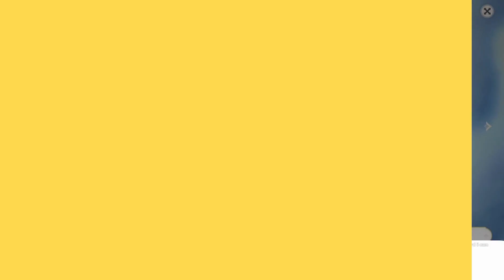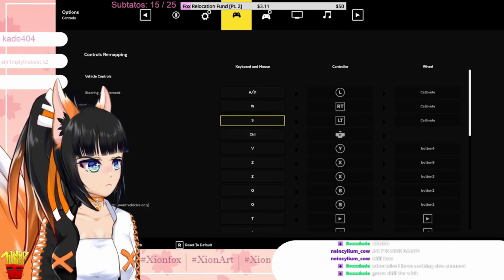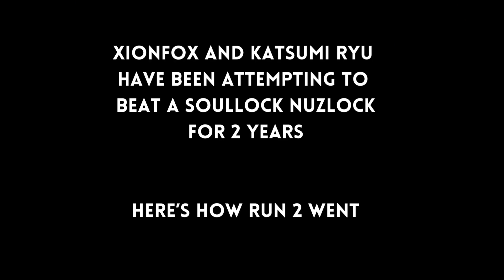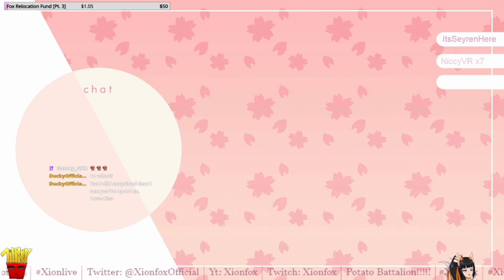I DID A DUMB!!!!!! | Xionfox Clips #1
Y'all I never said I was smart.

Welcome to my 1st clip compilation, I want to get better at doing offline content so. yeah!